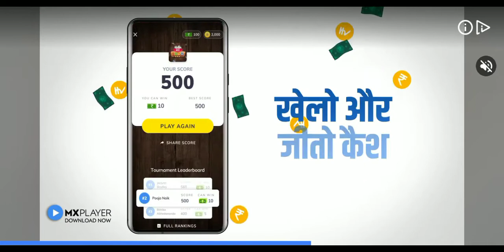Akash Gaming || Game Play Video | Car Raching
akash gaming

       offline and online game play video creator.   all game's  played